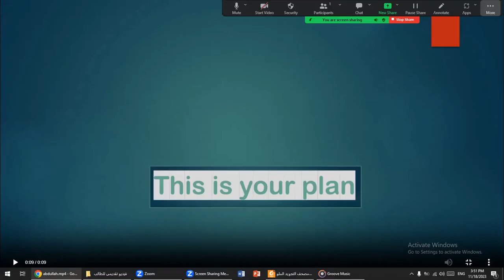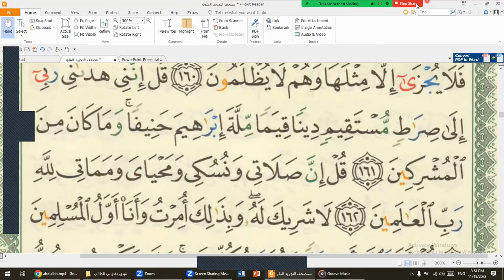Learn Quran Online "an-Nisa Ayat 160 to 163 "Abdullah Hussain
🔊 Our Services
- Go for 2 trials for free without money